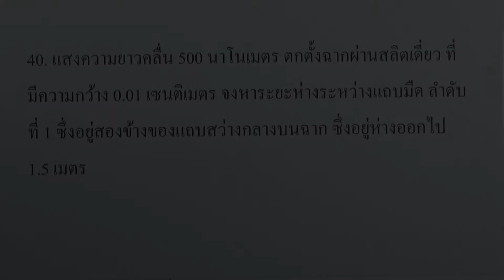โจทย์ฟิสิกส์ ม.ปลาย : แสงและการมองเห็น ข้อ40